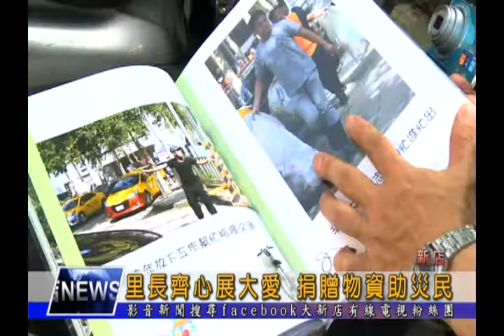1040911【大新店地方新聞】里長齊心展大愛 捐贈物資助災民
新店區公崙、五峰、國豐、新和等八個里，在里長聯誼會會長鄭富濃的號召下，運用黃金資收站的經費，購買瓦斯爐和熱水器，捐贈給廣興龜山的重災戶，希望能幫助災民早日恢復正常生活，對此，新店區長林煌源表示非常感謝里長們的愛心，另外區公所也發放每戶2萬元的急難救助金，協助災民度過難關。